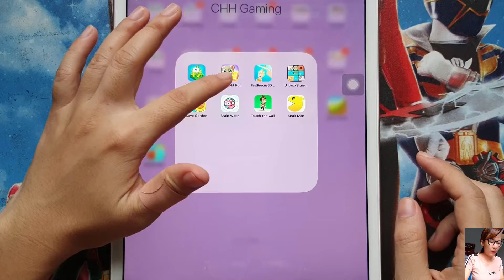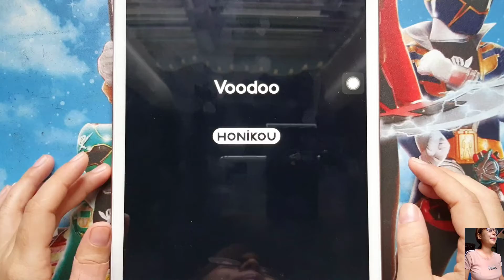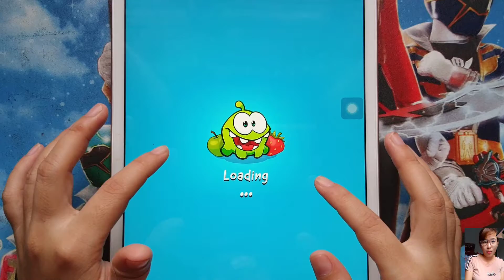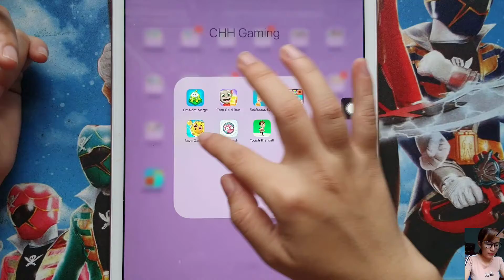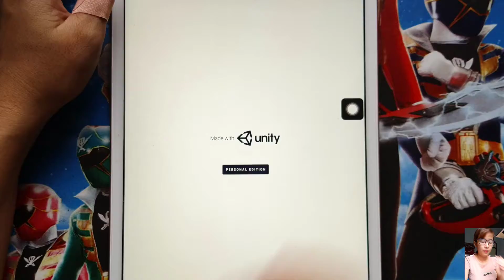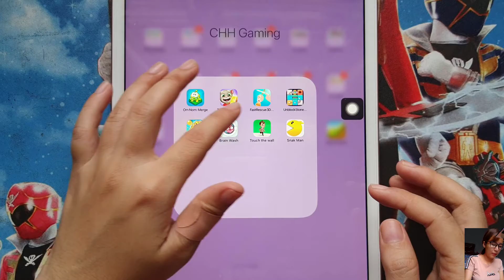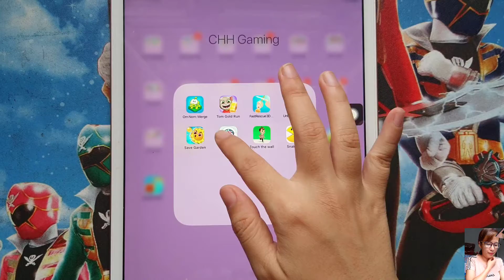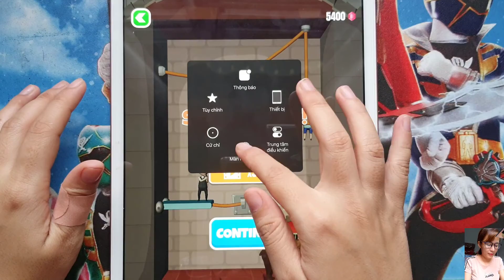Om Nom Merge,Tom Gold Run,Fast Rescue 3D,Save Garden,BrainWash,Touch The Wall,Unblock Stone